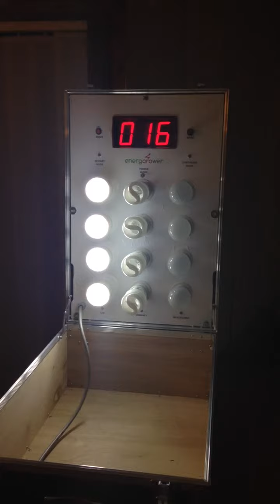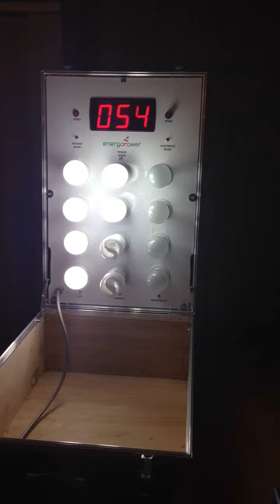Lightbox - power mode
New power mode - the harder you pedal the more bulbs light up

Nowy tryb pracy panelu żarówkowego - im mocniej pedałujesz tym więcej żarówek się świeci